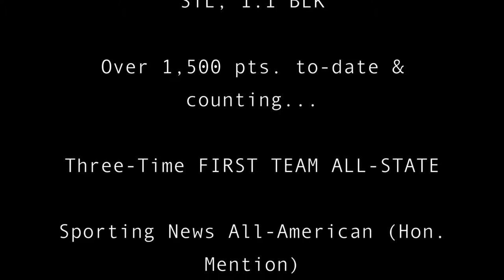Kalabrya Gondrezick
Highlights